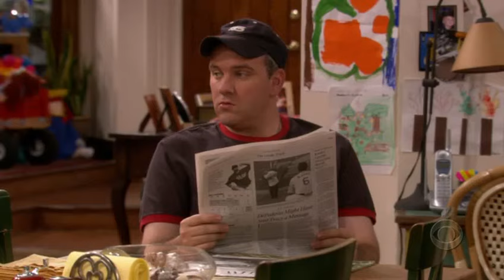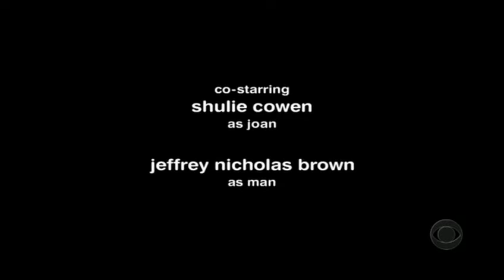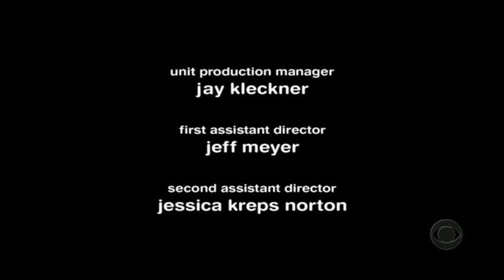Yes Dear S05E01